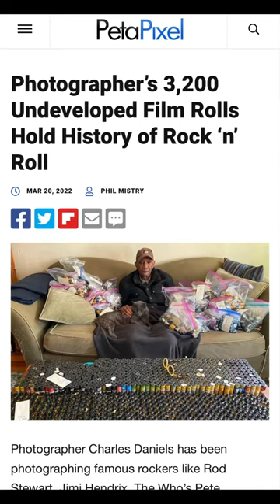Charles Daniels’ photos of rock & roll legends & other photos that almost never saw the light of day